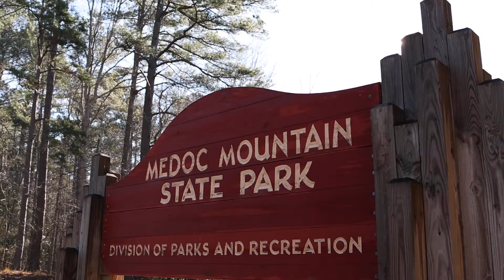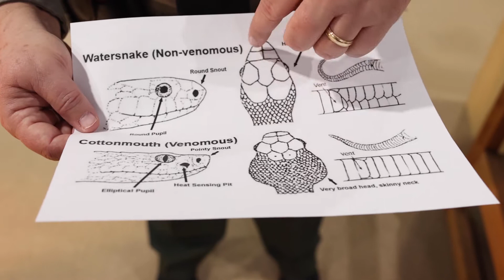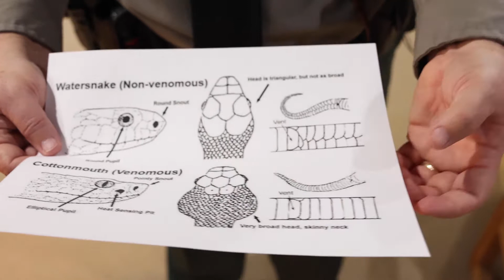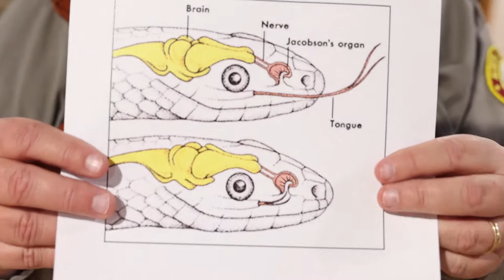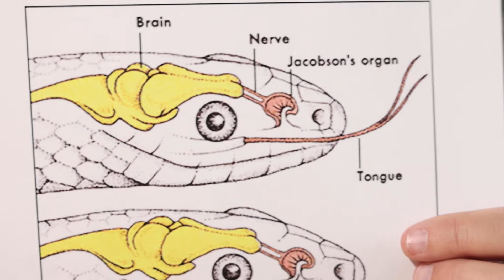Corn Snake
Corn snakes are a native nonvenomous species of snake that live in North Carolina but are often mistaken for their venomous cousins. Charlie the corn snake helps you learn about snakes, their differences, and other interesting facts. Let one of Medoc Mountain’s most colorful residents dispel the notion that snakes are bad and are instead awesome!